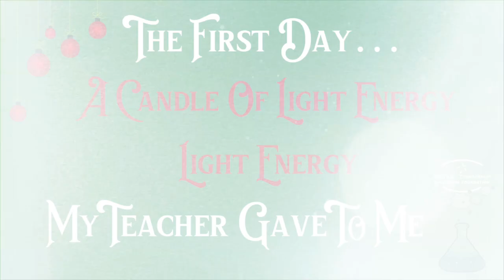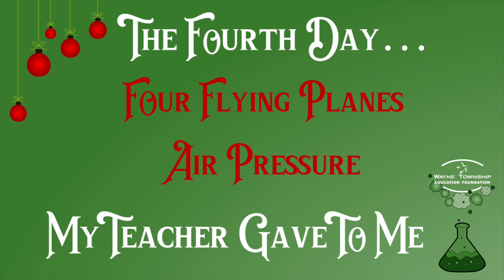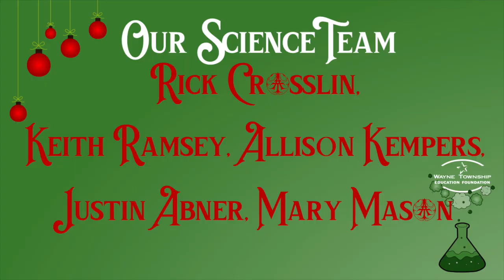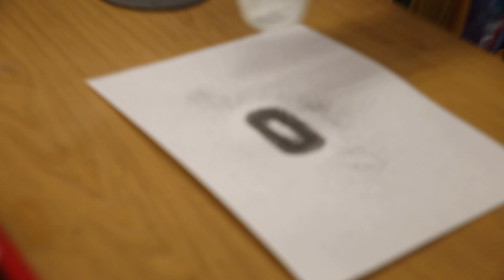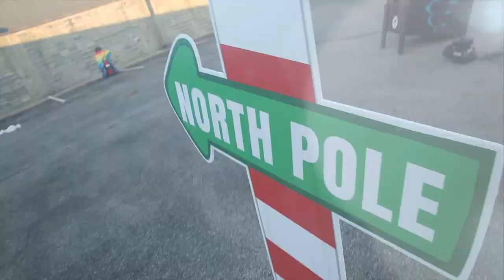Rick Crosslin Science Claus - 12 Days of Science Claus All Videos